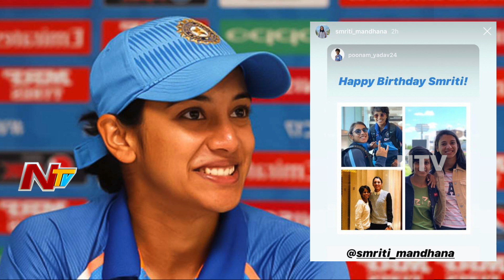Celebrities Birthday Wishes to Smriti Mandhana | NTV Sports